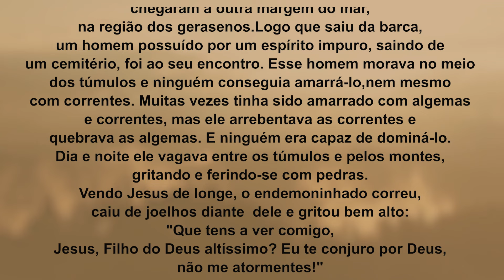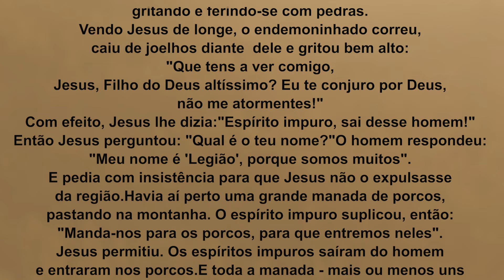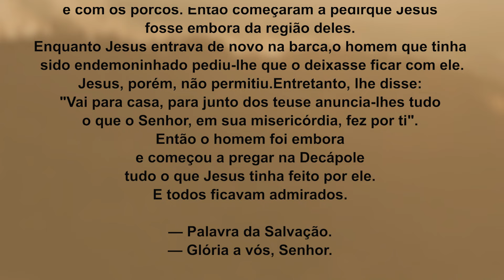Ele quer te libertar de todo mal! | Marcos 5,1-20 | Padre Adriano Zandoná 30/01/23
Jesus expulsa todo mal.

Naquele tempo, Jesus e seus discípulos  chegaram à outra margem do mar,
na região dos gerasenos.Logo que saiu da barca,
um homem possuído por um espírito impuro,saindo de um cemitério, foi ao seu encontro.Esse homem morava no meio dos túmulos
e ninguém conseguia amarrá-lo,nem mesmo com correntes.
Muitas vezes tinha sido amarrado com algemas e correntes,
mas ele arrebentava as correntes e quebrava as algemas.
E ninguém era capaz de dominá-lo.Dia e noite ele vagava
entre os túmulos e pelos montes,gritando e ferindo-se com pedras.
Vendo Jesus de longe, o endemoninhado correu, caiu de joelhos diante dele e gritou bem alto:"Que tens a ver comigo,
Jesus, Filho do Deus altíssimo?Eu te conjuro por Deus, não me atormentes!"
Com efeito, Jesus lhe dizia:"Espírito impuro, sai desse homem!"
Então Jesus perguntou: "Qual é o teu nome?"O homem respondeu:
"Meu nome é 'Legião', porque somos muitos".E pedia com insistência
para que Jesus não o expulsasse da região.Havia aí perto uma grande manada de porcos,pastando na montanha.
O espírito impuro suplicou, então:"Manda-nos para os porcos,  para que entremos neles".Jesus permitiu. Os espíritos impuros saíram do homem
e entraram nos porcos.E toda a manada - mais ou menos uns dois mil porcos -
atirou-se monte abaixo para dentro do mar,onde se afogou.
Os homens que guardavam os porcos saíram correndo
e espalharam a notícia na cidade e nos campos.
E as pessoas foram ver o que havia acontecido.
Elas foram até Jesus  e viram o endemoninhado sentado,
vestido e no seu perfeito juízo,aquele mesmo que antes estava possuído pela Legião.E ficaram com medo.Os que tinham presenciado o fato
explicaram-lhes o que havia acontecidocom o endemoninhado e com os porcos.Então começaram a pedirque Jesus fosse embora da região deles.
Enquanto Jesus entrava de novo na barca,o homem que tinha sido endemoninhadopediu-lhe que o deixasse ficar com ele.
Jesus, porém, não permitiu.Entretanto, lhe disse:
"Vai para casa, para junto dos teuse anuncia-lhes tudo o que o Senhor,
em sua misericórdia, fez por ti".Então o homem foi embora
e começou a pregar na Decápoletudo o que Jesus tinha feito por ele.
E todos ficavam admirados.